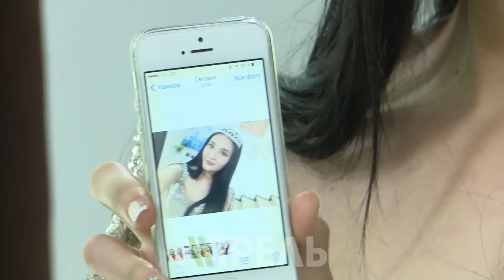Мисс Кыргызстана 2018: победительницы \\ Апрель ТВ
В столице прошёл ежегодный конкурс "Мисс-Кыргызстан 2018". Впервые в мероприятии участвовали официальные представители конкурса «Мисс мира». За титул главной красавицы страны в этом году поборолись 23 претендентки. Победила 21-летняя Эльмара из Джалал-Абада. Кроме того, жюри определило еще 3 вице-мисс.